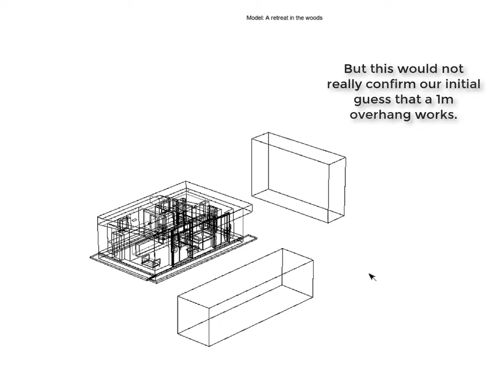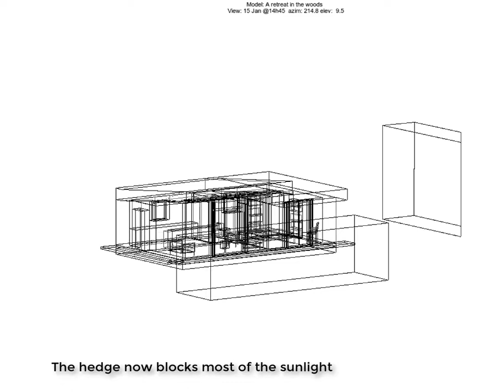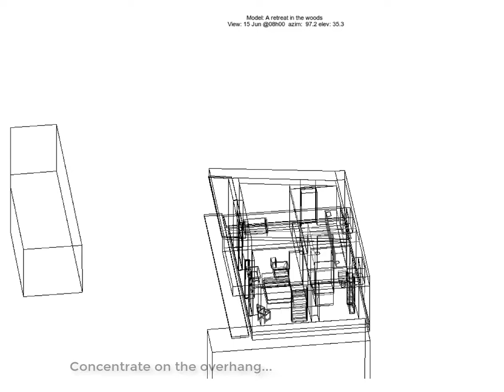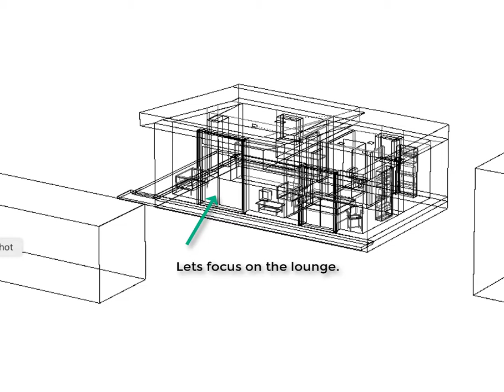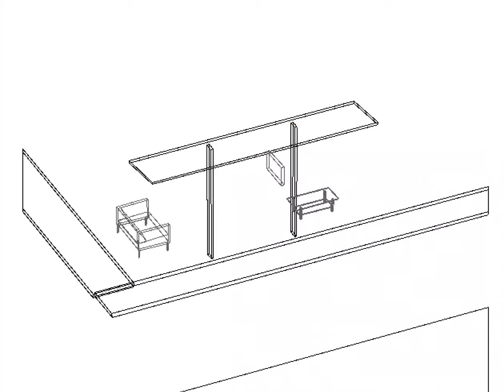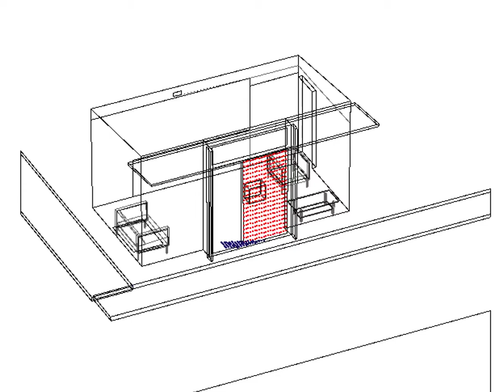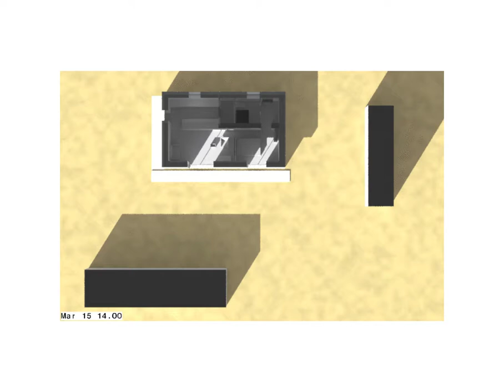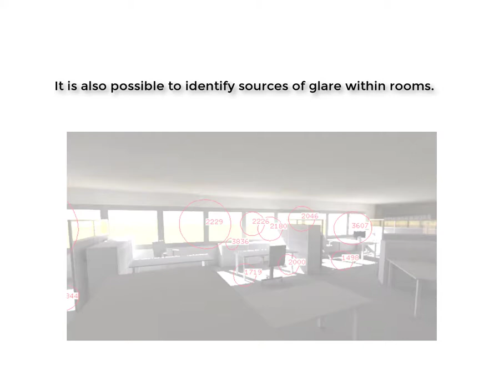Updated Visualising Shade and Shadow Patterns - November 2020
I give workshops related to Passive House which is known for thick facades. I was looking for ways to show how this impacts on light distribution inside as well as how we might double check the efficacy of shading devices.  I created a video that demonstrates several different techniques - from the quick views available within CAD tools, to monitoring insulation calculations within simulation tools as well as the use of time-sequences of Radiance images.
Which method works best for your current project or client and what are the resource impacts of jumping down these various rabbit holes?
Updated version re-timed for presenter voice-over during workshops.